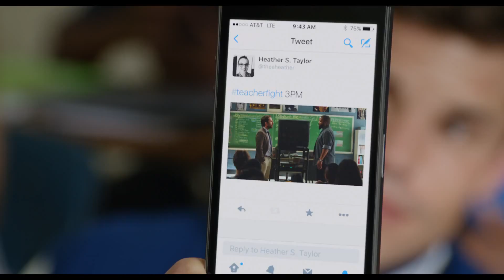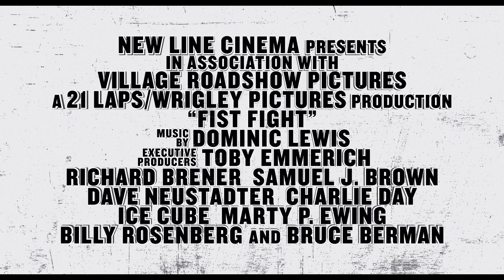Fist Fight Official Trailer 1 (2017) - Ice Cube Movie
Starring: Ice Cube, Charlie Day, and Christina Hendricks

When one school teacher (Charlie Day) gets the other (Ice Cube) fired, he is challenged to an after-school fight.